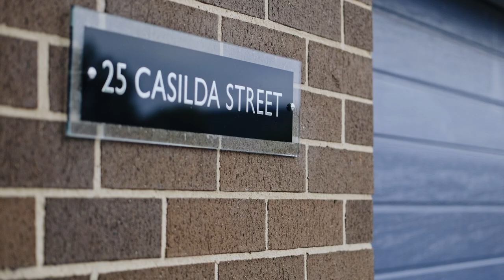25 Casilda Street, Harrison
Welcome to 25 Casilda Street, a masterpiece of modern architecture and design, crowned as the winning house on House Hunters International, aired in December 2020. This extraordinary residence is a blend of luxury, comfort, and innovation, offering an unparalleled living experience for those who seek the best in life. Nestled in a serene neighborhood, this executive single-level home is a testament to exquisite craftsmanship and meticulous attention to detail, where every feature has been carefully curated to enhance your lifestyle.

Contact Dominic Johns on 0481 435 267 or Ryan Broadhurst on 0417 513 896 for more information.

To stay up to date with us, please follow us on Instagram and Facebook where we post our latest listings, market updates and helpful content for all of your real estate needs!

Whilst all care has been taken to ensure accuracy in the preparation of the particulars herein, no warranty can be given, and interested parties must rely on their own enquiries. This business is independently owned and operated by Belle Property Canberra. ABN 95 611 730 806 trading as Belle Property Canberra.